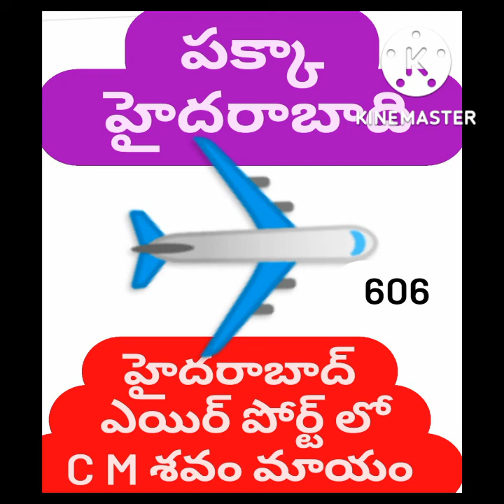మతి లేని ఆఫీసర్లు 🔥💥 ఎయిర్పోర్టులోశవాలు ఎందు🔥B ChandraShaker B🔥 9640037003💥🔥